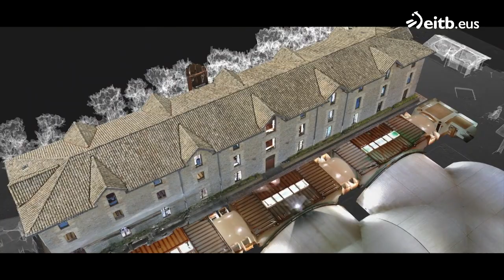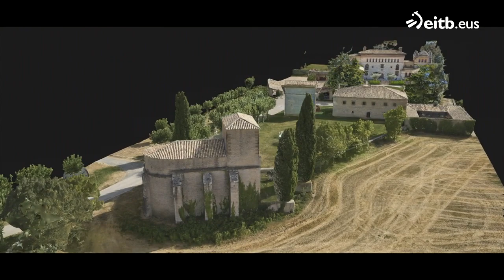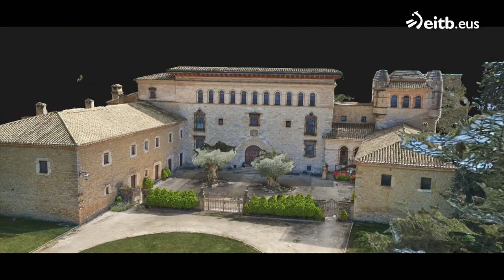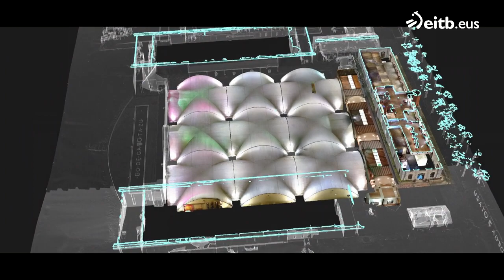El señorío y bodega Otazu, una fusión de lo tradicional y lo moderno en Navarra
Se construyó en 1840 y fue la primera bodega navarra que se construyó fuera del casco urbano y siguiendo el estilo arquitectónico francés.